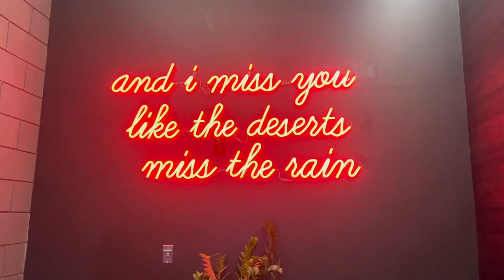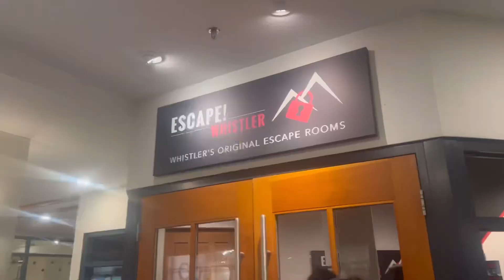June 2022 // MONTHLY VLOG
June was my best friends bachlorette party (‘: had so much fun with all the girls 🩷